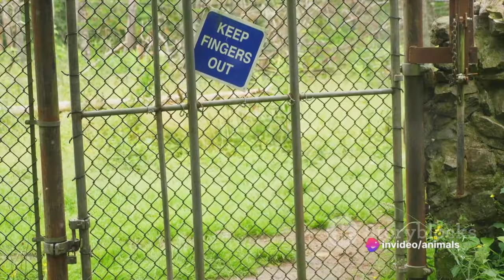Asia's Top 10 Deadliest Beasts: A Terrifying Countdown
Asia is home to a diverse range of wildlife, including some species that can be considered potentially dangerous to humans. It's important to note that the term "deadliest" can be interpreted in different ways, and factors like venom potency, aggression, and the likelihood of encounters with humans all contribute to assessing the danger posed by an animal. Here are some of the animals in Asia that are considered potentially dangerous:

Saltwater Crocodile (Crocodylus porosus):

Found in coastal areas of Southeast Asia, saltwater crocodiles are known for their size, powerful jaws, and aggressiveness. They are responsible for attacks on humans, particularly in regions where their habitats overlap with human activities.
King Cobra (Ophiophagus hannah):

The king cobra is a venomous snake found in parts of Southeast Asia, known for its potent neurotoxic venom. It is the world's longest venomous snake and can pose a threat to humans if cornered or provoked.
Indian Elephant (Elephas maximus indicus):

While generally not aggressive, wild elephants in Asia can become dangerous when they feel threatened or provoked. Human-elephant conflicts can lead to injuries or fatalities.
Asian Elephant (Elephas maximus):

Similar to the Indian elephant, Asian elephants can be potentially dangerous in certain situations, especially when their natural habitats are disturbed.
Leopard (Panthera pardus):

Leopards are found in various parts of Asia and can pose a threat to humans, especially if they become accustomed to living near human settlements.
Mosquitoes (Various Species):

While individually small, mosquitoes in Asia can transmit diseases such as malaria, dengue fever, and Japanese encephalitis, making them indirectly responsible for a significant number of human deaths.
Asian Giant Hornet (Vespa mandarinia):

Found in various Asian countries, the Asian giant hornet, also known as the "murder hornet," can deliver a potent venomous sting. While not typically aggressive toward humans, their stings can be deadly in certain cases, particularly for individuals allergic to the venom.
Russell's Viper (Daboia russelii):

A venomous snake found in parts of South and Southeast Asia, the Russell's viper is responsible for a significant number of snakebite fatalities in the region.
It's important to approach wild animals with caution and respect their natural habitats. Encounters with potentially dangerous animals are rare, and many species listed here play important roles in their ecosystems. Conservation efforts and public awareness are essential to mitigating human-wildlife conflicts and ensuring the survival of these species.